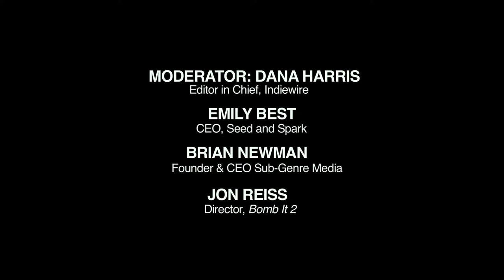Social Capital: You're Richer Than You Think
Social capital is the goodwill and excitement generated by your network of invested friends, family and fans. It can help your projects earn wider audiences -- but how much can it do toward creating financial success? What are the practical limits of the word of mouth? Is social capital always necessary to create a successful independent film -- or to be a filmmaker? We'll discuss and debate the importance of social capital with some of the forward-thinking creatives who maintain artistic integrity while making the most of their fanbases.